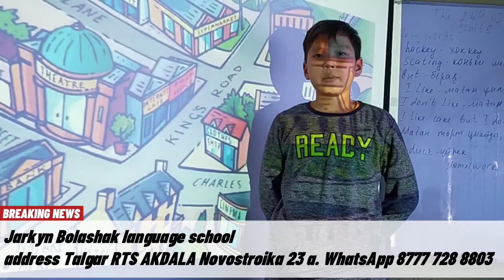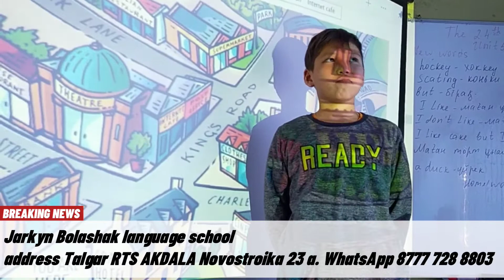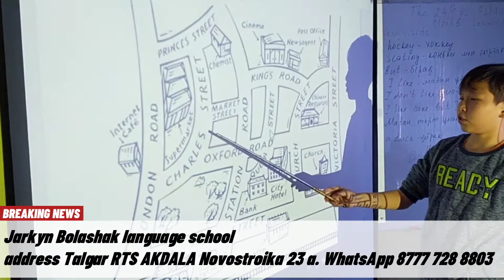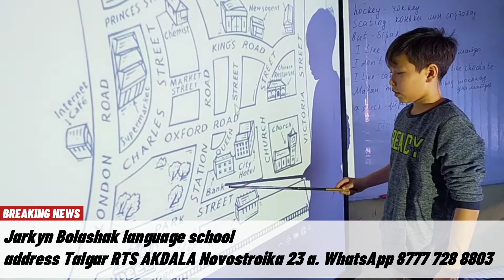English lesson with Marlen